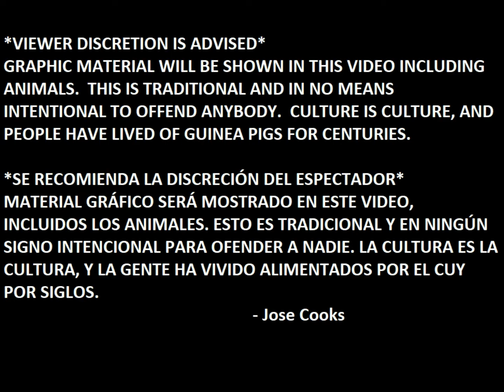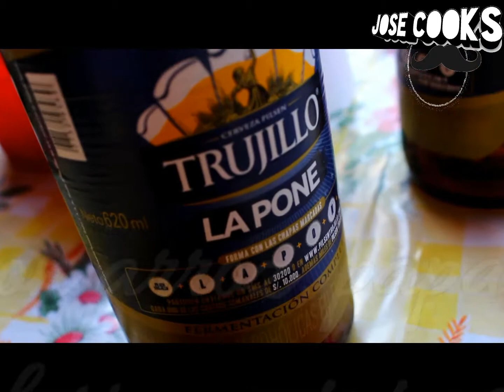CUY GUIZADO/GUISADO EN TRUJILLO PERU! - How To Make Stewed Guinea Pig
WHATSUP YOUTUBE!

I Went To TRUJILLO For Peruvian Independence Day & Got To Eat STEWED CUY ! I've Had It Before But DEFINITELY Not Like This. It Was AMAZING!  Watch As This Dish Is Made With A Great Rocoto Sauce!

HABLA YOUTUBE!
Fui A TRUJILLO Para 28 de Julio FIESTAS PATRIAS!!! Tuve La Oportunidad Para Comer Cuy Guizada/Guisada.  He Comido Cuy Antes Pero No Como Así.  Vean Como Este Plato Sea Elaborado.